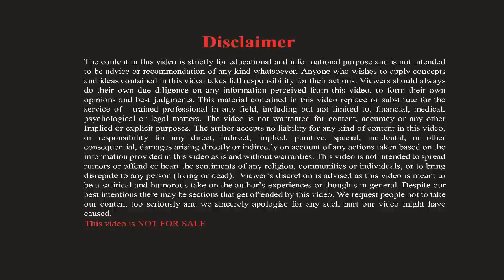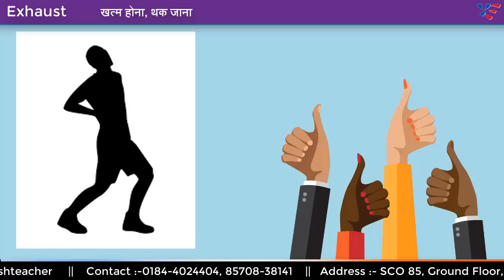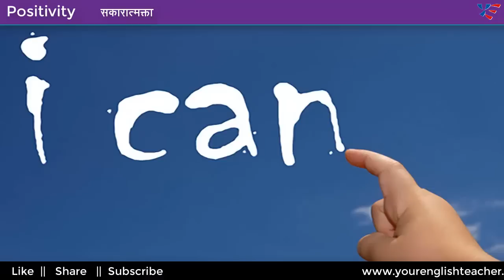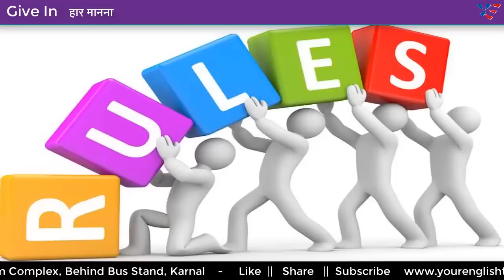English Vocabulary - Easy Method of Vocab Learning - Important English Words - Word Power Set # 09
liz ielts
simon ielts